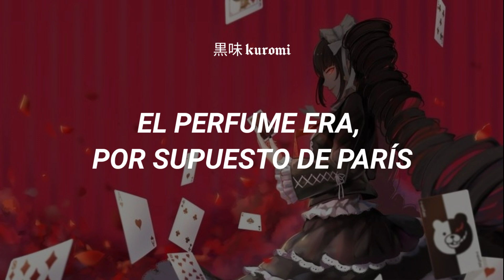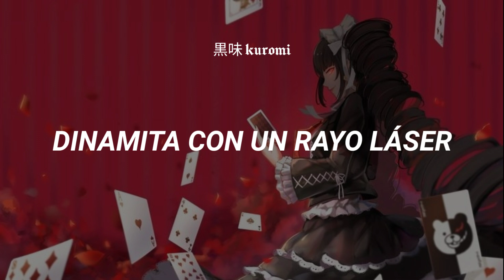Esta canción grita "Celestia Ludenberg" ✨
🍒;; Si hay algún error de traducción, son libres de decirme.

🍒;; Cualquier crítica constructiva es completamente bienvenida. ✨

🍒;; Canción: Killer Queen - Queen

₊❏❜ 𝗟𝗲𝘁𝗿𝗮 ˎˊ˗

She keeps a Moët & Chandon
In her pretty cabinet
’Let them eat cake’ she says
Just like Marie Antoinette
A built-in remedy
For Khrushchev and Kennedy
At anytime an invitation
You can’t decline
Caviar and cigarettes
Well versed in etiquette
Extraordinarily nice

She’s a killer queen
Gunpowder, gelatine
Dynamite with a laser beam
Guaranteed to blow your mind
Anytime

Recommended at the price
Insatiable an appetite

To avoid complications
She never kept the same address
In conversation
She spoke just like a baroness
Met a man from China
Went down to geisha minah
-Killer, killer, she’s a killer queen-
Then again incidentally
If you’re that way inclined
Perfume came naturally from Paris
-Naturally-
For cars, she couldn’t care less
Fastidious and precise

Gunpowder, gelatine
Anytime

Drop of a hat she’s as willing as
Playful as a pussy cat
Then momentarily out of action
Temporarily out of gas
To absolutely drive you wild, wild
She’s all out to get you

Gunpowder, gelatine
Anytime